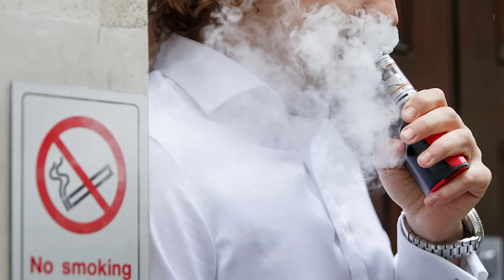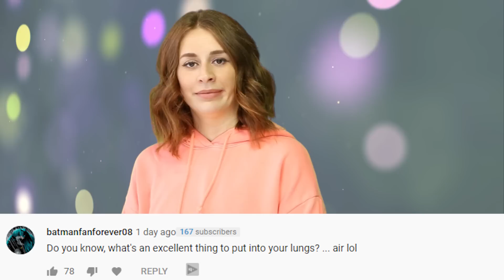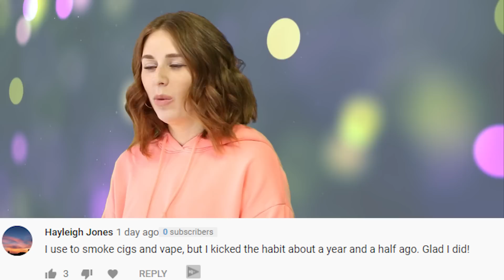Trump Is Banning Vaping In America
The trump administration has made a move to ban e cigarettes in the united states. This news comes just days after 6 people have died in the states from a mysterious lung disease linked to vaping.

FILMED BY:
Chris Stiuso